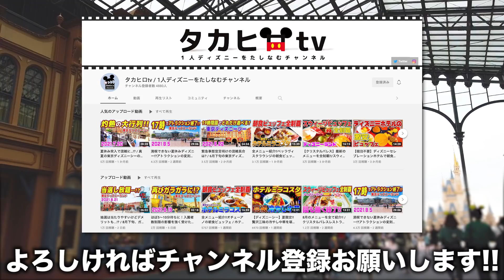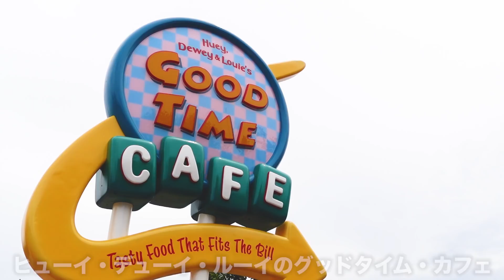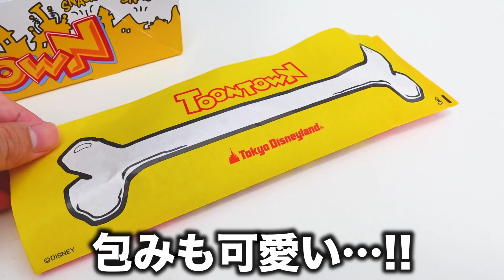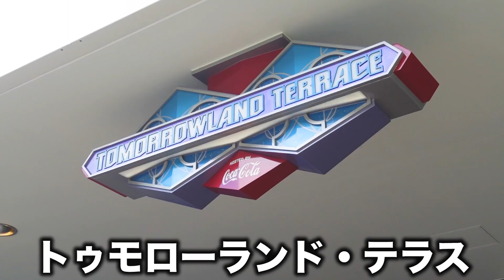【おすすめ】300円台で食べられるパークフードを紹介 / 東京ディズニーランド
今回は、東京ディズニーランドで300円台で食べられる、おすすめグルメをまとめて紹介させていただきます！

ディズニーに行った際に、食事にお金や時間をかけたく無い方にオススメです！
お食事重視の方にとっても、どれもおいしいパークフードなので、是非小腹が空いたときに食べてみてください！

東京ディズニーリゾートのグルメ好きの方は是非最後まで見ていただけますと幸いです!

■目次■
00:00 オープニング〜今回の動画について

01:04 ヒューイデューイルーイのグッドタイムカフェ
・ストロベリーチョコチップマフィン【360】
・骨付きソーセージ【¥350】

03:06 ハングリーベア・レストラン
・タンドリーチキン【¥270】

04:25 キャプテンフックス・ギャレー
・ミッキーカステラケーキ(キャラメルクリーム)【¥350】

05:40 トゥモローランドテラス
・クリームチーズブラウニー【¥320】

06:33 その他のオススメフード

07:30 総括〜エンディング

こちらのチャンネルでは東京ディズニーリゾートのレストラン情報、グッズ紹介、パークで過ごす1日のVlogなどを投稿しておりますので、是非是非チャンネル登録をお願いします!